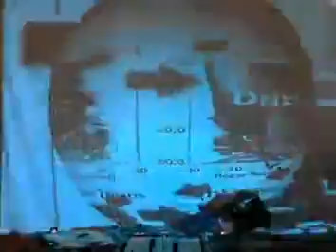Joe Bonez, visuals by Thief - RTS.FM.070112